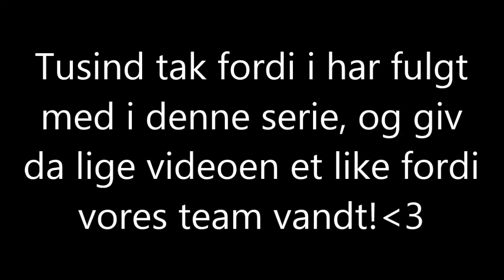Cassiopea UHC S.4 Ep. 11 - Den afgørende episode!!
Husk at bedømme videoen med et like eller et dislike så jeg kan vide, hvad du vil se mere af, på kanalen. Du må også gerne skrive en kommentar, om hvad du synes. Så ville jeg blive glad:)
Banner lavet af mig selv!:)
Avatar lavet af mig selv!:)
Andre Sociale Medier:
Udstyr:

Lenovo G510 Bærbar
Blue Snowball Mikrofon
SteelSeries Kana Gaming Mouse Orange
Logitech G105 Tastatur
Razer Kraken Pro Neon Grøn Headset
ADX Firebase Gaming USB-Hub
Logitech C270 HD Webcam
Ekstern Dell 17" LCD Skærm
Canon Eos 1200D Spejlrefleks Kamera
Hama Tripod Star 61 Kamerastativ
Spørgsmål / Svar:

Spørgsmål: Hvad filmer du med?
Svar: Fraps og OBS til pc, og Elgato Game Capture HD til konsol

Spørgsmål: Hvad er dit yndlings spil?
Svar: Minecraft & CS:GO!;3

Spørgsmål: Hvilken texture pack bruger du til Minecraft?